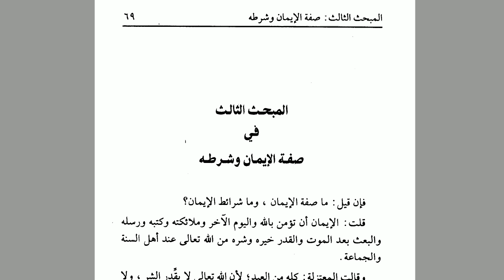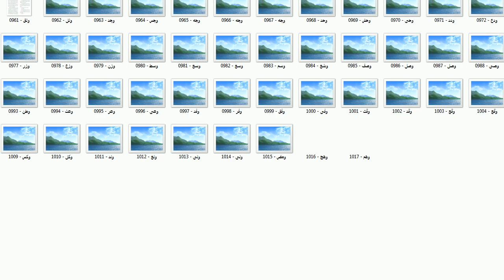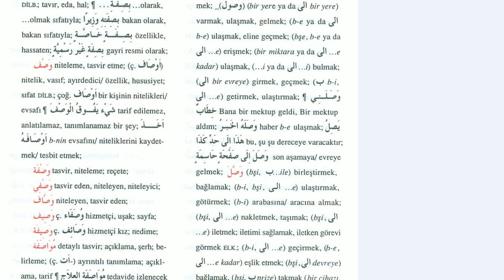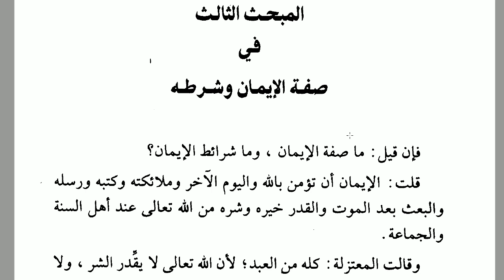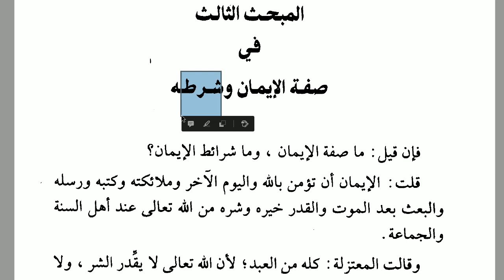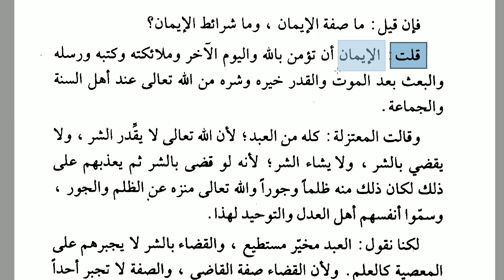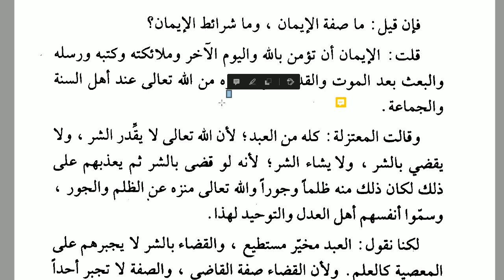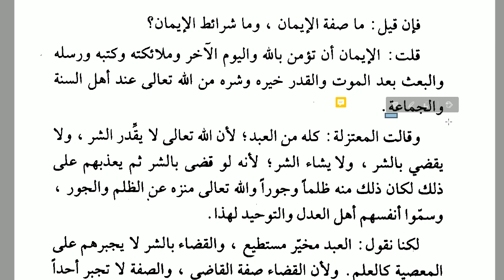Harekesiz Metin Okuma Çalışması - 9| HD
-- Bu videomuzda bir kelam kitabı olan ,Nesefi tarafından yazılan Bahrul Kelam'dan bir parça okunmuştur.